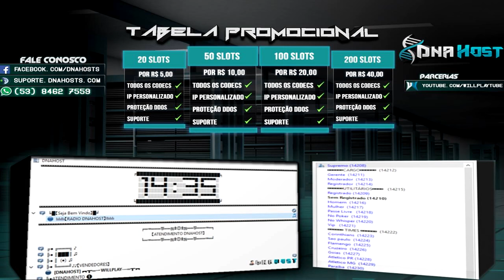🔴 CROSSFIRE ! O JOGO MAIS ABANDONADO DO MUNDO ! RANKED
🌟🌟 BORA PEGAR 200K AGORA 🌟🌟 UM VÍDEO OU MAIS, TODO DIA AS 13h 🌟🌟

🌟🌟 SÉRIES FODAS  🌟🌟